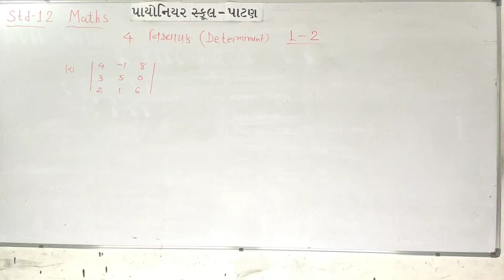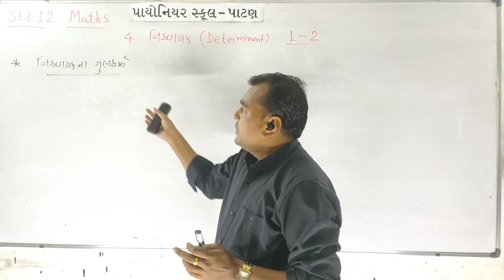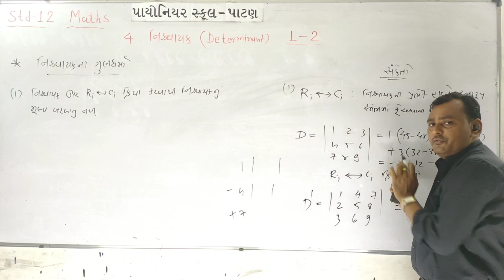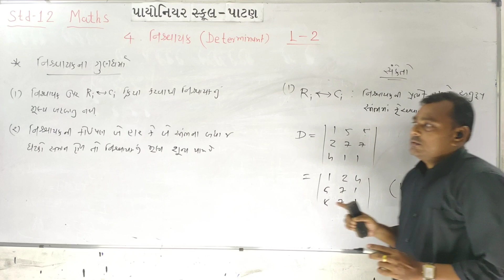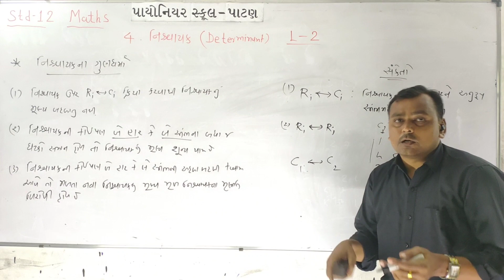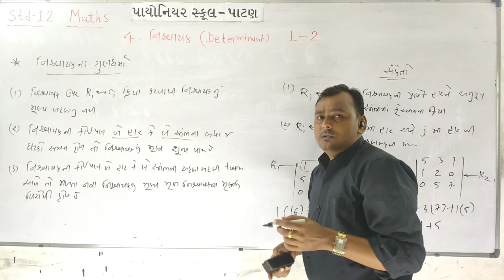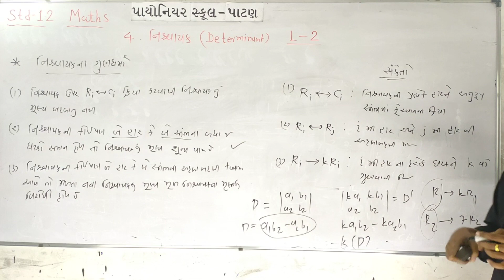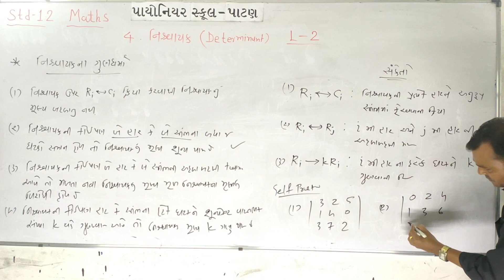Std 12 Maths ch 4 નિશ્ચાયક (determinant) Lecture 02